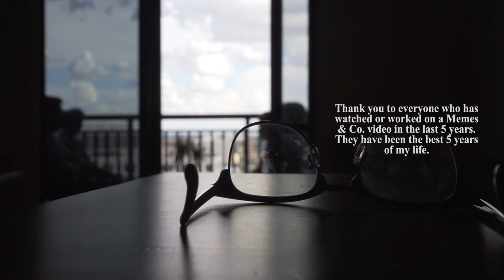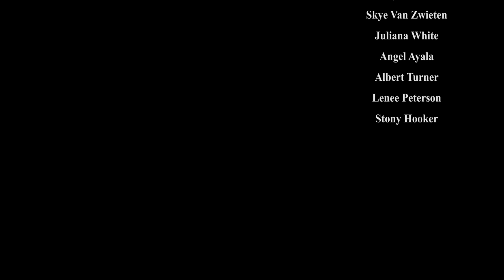Memes & Co. Wedding (Epilogue)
ok this is really it i promise